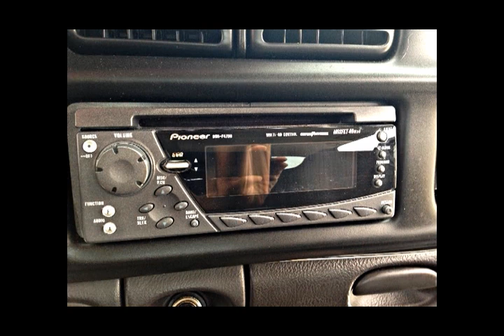Dodge Ram 2500 5.9 Cummins Converted to Powerwagon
Super nice 2002 PowerWagon Had they built it.

2ND GEN DODGE.  2ND GEN CUMMINS.

24 valve cummins